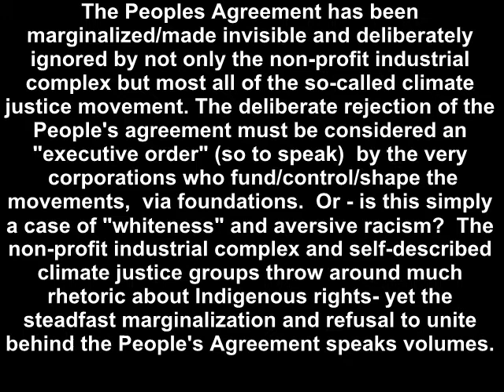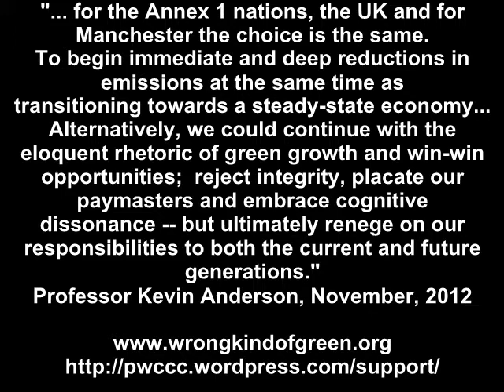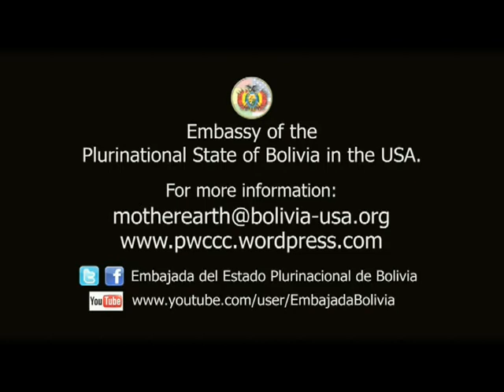Part II | Capitalism as Pathology: The Illusory "Green Economy" vs People Solutions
The Peoples Agreement has been marginalized/made invisible and deliberately ignored by not only the non-profit industrial complex but most all of the so-called climate justice movement. The deliberate rejection of the People's agreement must be considered an "executive order" (so to speak) by the very corporations who fund/control/shape the movements, via foundations.  Or - is this simply a case of "whiteness" and aversive racism? The non-profit industrial complex and self-described climate justice groups throw around much rhetoric about Indigenous rights - yet the steadfast marginalization and refusal to unite behind the People's Agreement speaks volumes.

+++"... for the Annex 1 nations, the UK and for Manchester the choice is the same. To begin immediate and deep reductions in emissions at the same time as transitioning towards a steady-state economy ... Alternatively, we could continue with the eloquent rhetoric of green growth and win-win opportunities; reject integrity, placate our paymasters and embrace cognitive dissonance -- but ultimately renege on our responsibilities to both the current and future generations." Professor Kevin Anderson, November, 2012

    "The World Bank Group will continue to be a strong advocate for international and regional agreements and increasing climate financing. We will redouble our efforts to support fast growing national initiatives to mitigate carbon emissions and build adaptive capacity as well as support inclusive green growth and climate smart development. Our work on inclusive green growth has shown that—through more efficiency and smarter use of energy and natural resources—many opportunities exist to drastically reduce the climate impact of development, without slowing down poverty alleviation and economic growth." - Turn Down the Heat, World Bank Report, November 18, 2012 |

"without slowing down poverty alleviation and economic growth"

Delusion. Delusion. Delusion. Lies.

Growth: Capital has only one imperative, and that is to grow. Under the current economic system, the ultimate measure of success is profit. Corporations exist to maximize profits while externalizing costs. Waste, pollution, and ecological destruction are built into the system. A system that requires infinite growth cannot last forever on a finite planet defined by ecological and social limits. Market-driven growth is driving us, at unprecedented speed, toward collapse.

Poverty Alleviation: The very industrialized capitalist system which ensures global monetary wealth and power stay securely in the hands of the oligarchy is absolutely dependent upon, and cannot succeed without, continuous expanding raping, pillaging and degradation to our Earth and relentless exploitation of those most vulnerable.

The number of "urgent" reports/announcements to address the climate crisis in the month of November, 2012 by those who dominate (whereby we are assured, solving the crisis is compatible with continued growth) -- appear to be a "signal" amongst the elites that the illusory "green" economy is hereby underway and officially launched.

Such reports (some well over 100 pages) with state-wide and global campaigns now unfolding (that have been strategically developed to further the ushering in of and global acceptance of "green capitalism") do not happen overnight. Such documents, securing of funds, etc. take months to complete. One can safely assume that the ruling elite, in tandem with the non-profit industrial complex and the corporate-media complex having been working on rolling out the "green economy" onto the world stage since the Rio summit. What we witness now is the strategy being released, in waves in order to resonate.

What we are about to witness will be the greatest psyops of the 21st century.

Capitalism and humanity. Till death do we part.

This video included an interviews with Yvonne Yanez. [For the original video in its entity please